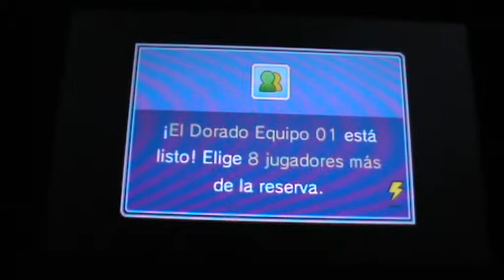Inazuma Eleven GO CS Llamarada Parte 50 - ¡Empieza el partido contra el Zan (nombraco eh)!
Hola youtubers, soy TheEscody con...